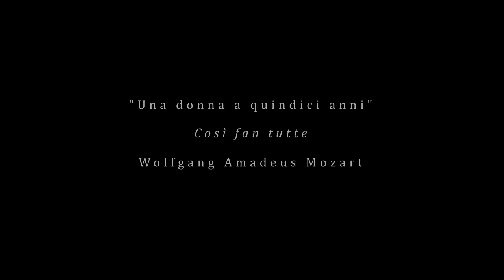Dartmouth College, Department of Music Senior Recital: Angela Potier '21, soprano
Angela is a ’21 from Sarasota, FL. She is an Economics major and Russian minor. Angela has studied voice under Louis Burkot and Erma Mellinger for four years at Dartmouth. In addition to opera, her passions include piano, Russian and French language, and paddle boarding. Angela is also interested in consulting and is excited to join Innosight, a growth strategy firm in Boston, after graduation.